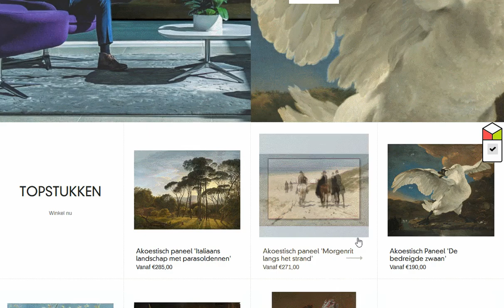Kunssst, Mooi voor oog & oor Shopify shop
A Dutch Shopify design & development for KUNSSST with fully customizable collection templates for art related high class prints,
product templates with related products fully controllable via simple Shopify tags.
Instant brand information, delivery schedules & product guides are provided for customers.